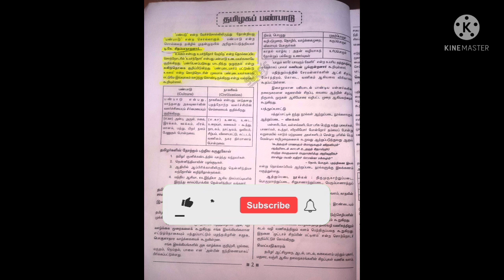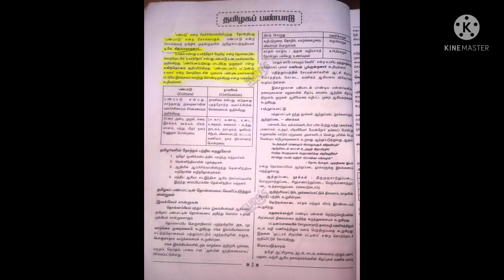Unit 8 | தமிழக பண்பாடு | Group2 Audio Notes and PDF